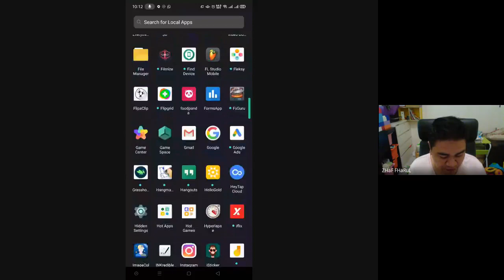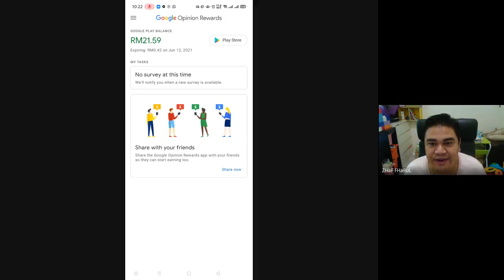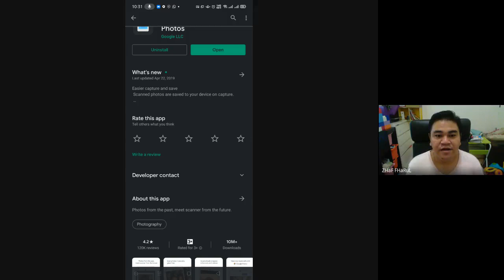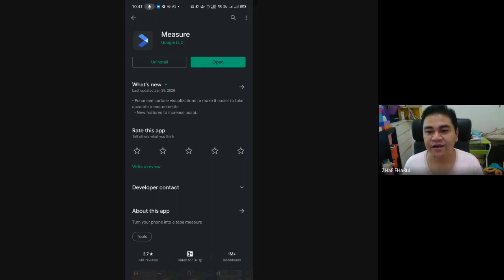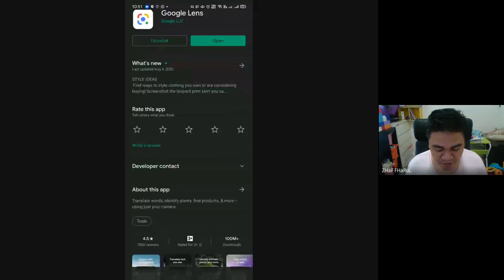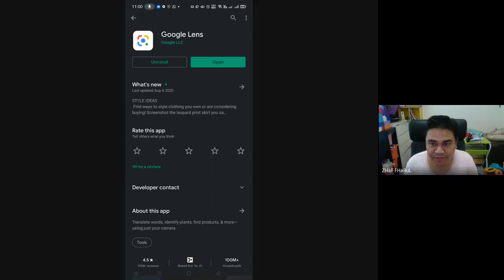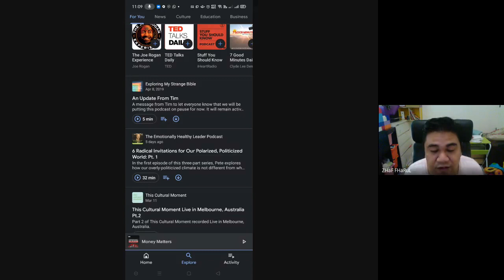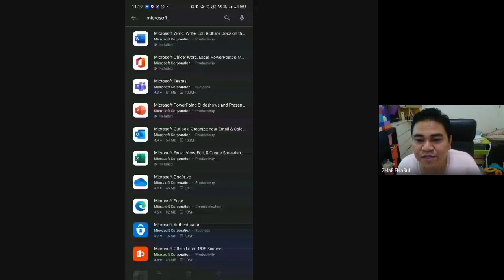Kerja lebih mudah dengan Apps by Google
Sharing tentang penggunaan Apps Made by google yang boleh membantu memudahkan tugasan seharian